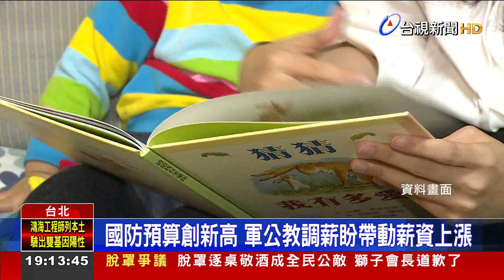刺激生育！ 育兒津貼再加碼明年每月5000元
行政院長蘇貞昌今天(24號)無法如期到立法院施政報告，但書面內容已曝光，除了承諾「軍公教適時調整薪資」，政府帶頭做，帶動企業調薪外，也預告明年「育兒津貼」將從每月3500元，增加到每月5000元，其實今年8月才從每月2500元調整到3500塊，到了明年8月育兒津貼將直接翻倍，有年輕人聽了直呼「有誠意、會因此考慮生小孩」，但大多數人還是覺得誘因不大。